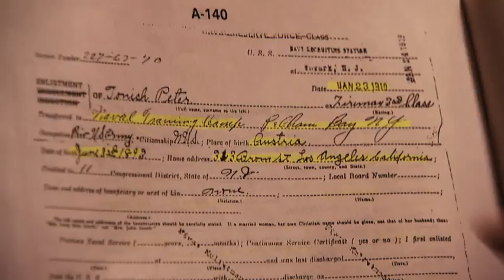Heroji Se Ne Zaboravljaju,Heroes Are Never Forgotten, Official Trailer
Among the first victims of the sudden Japanese attack on Pearl Harbor on December 7, 1941, which began the Second World War on the Pacific, was the USS Utah battleship. Hit with the two torpedoes she suddenly began to list, and only the courage and devotion of the chief water tender Peter Tomicha prevented the explosion of boilers and larger victims among the crew. For his heroic act, in which he lost his life, Tomich was awarded with the highest American award for the courage - Congressional Medal of Honor. Only after half of the century retired American counter-admiral Robert Lunney found Tomich's descendants in Prologa, Herzegovina. But it took him almost a decade of fight to prove his case. After six and a half decades, one of the few undelivered Medals of Honor was awarded to the retired colonel of Croatian Armed Forces Srećko Herceg Tonić on the deck of the US Navy largest aircraft carrier Enterprise in 2006 in front of Split, Croatia.
Director: Ištvan Filaković, Writers: Ištvan Filaković, Vladimir Brnardić, Nenad Bach, Director of photography: Dražen Lipka, Editor: Mladen Radaković, Composer: Nenad Bach, Producers: Miro Mioč, Marko Kaić, Drago Škobić